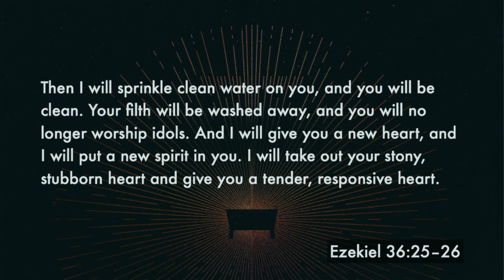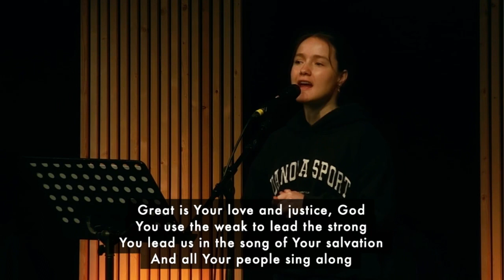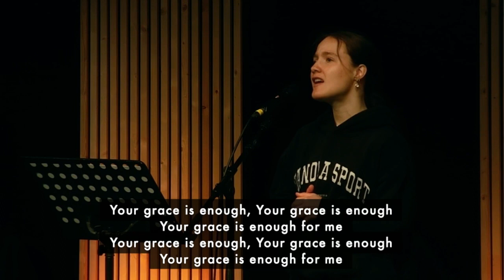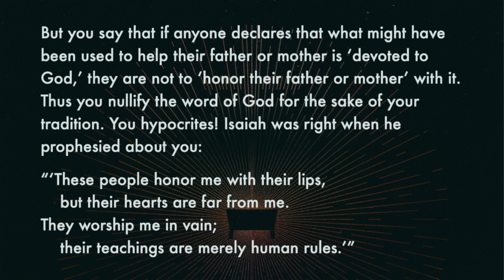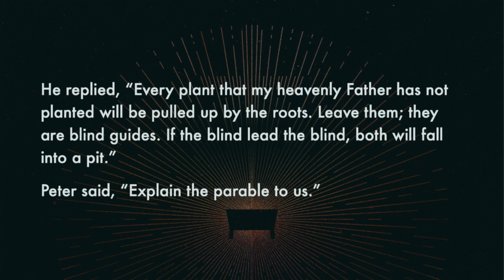Glenabbey LIVE | Sunday 23 July 2023